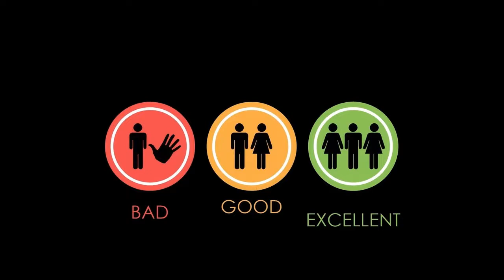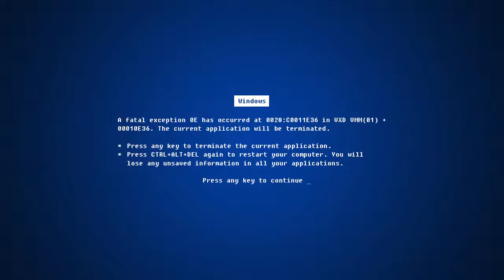Garage - Topher Mohr and Alex (Rguilan)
Garage - Topher Mohr and Alex